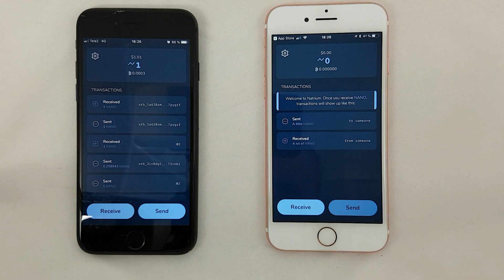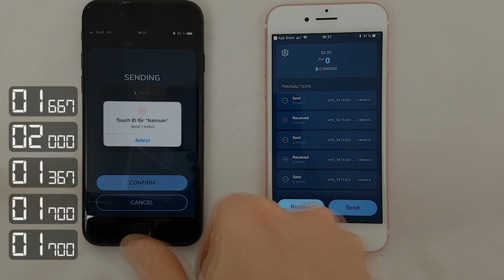Nano transaction speed test mobile to mobile using Natrium wallet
Comparing Nano currency transaction speed against e-mail and sms phone to phone. Fully settled decentralized transfer of value. Using the Natrium iOS wallet. Worth mentioning is that those phones could be on each side of the planet and still be pretty much same speed! Just a bit harder to prove but there is a similar speed demo

Keep in mind that in this test both send block and receive block proof of work are also included in the time. Natrium uses a delegated proof of work system to offload the phone for fastest possible processing.

For more Nano currency projects, wallets, education and more: Check out